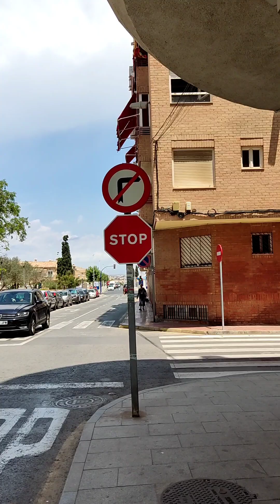🏙️🚶🏼There are rarely tourists here / Rara vez hay turistas aquí. Torrevieja.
Torrevieja streets walk / Paseo por las calles de Torrevieja 🇪🇸
Тут редко бывают туристы. Torrevieja.

*Este Video Vlog está hecho para mostrar la ciudad y el medio ambiente, si estás presente en este video y no quieres estar por favor contáctame o comenta este video y te eliminaré por completo e inmediatamente *
*Этот видеоблог создан для того, чтобы показать город и окружающую среду. Если вы присутствуете в этом видео и не хотите присутствовать, пожалуйста, свяжитесь со мной или прокомментируйте это видео, и я полностью и немедленно удалю вас *